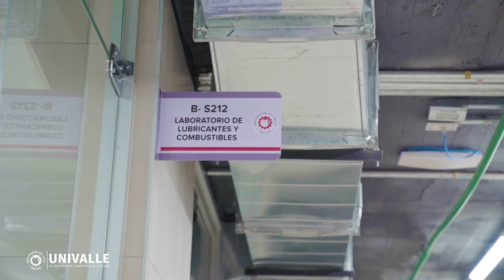Ingeniería en Petróleo, Gas y Energía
¡Conoce los nuevos laboratorios de nuestra Torre Innovación!
Victor, estudiante de Ingeniería en Petróleo, Gas y Energías, te contará su experiencia en los nuevos laboratorios de su carrera.
Elige bien, Univalle para toda la vida 🧑🏼‍🎓👩🏽‍🎓